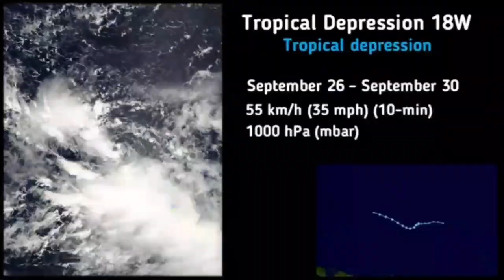2009 Pacific typhoon season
There are many dangers in our world, so we do not get the same world back, let us save the world and take care of our own health.